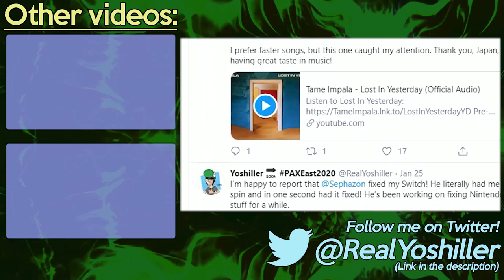Animal Crossing: New Horizons - Day 170 - Bug Off: Fall Edition!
It's a busy day in Animal Crossing: New Horizons today! In addition to the Fall Bug Off Event, my friend, Jughead, invited me to his island to purchase one of Redd's paintings, and another friend, Emma, invited me to her island so I could celebrate a villager's birthday!